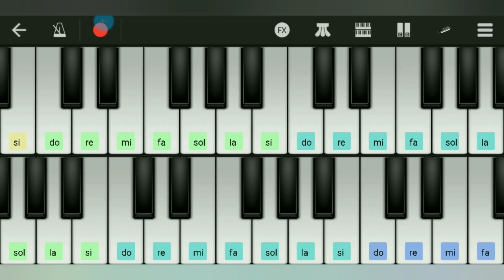Rock Funky Bass Riff 2 Gift For you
Rock Funky Groove Bass Riff 2
How to Play Rock Funky Bass Riff In C minor Scale with 3 Speeds